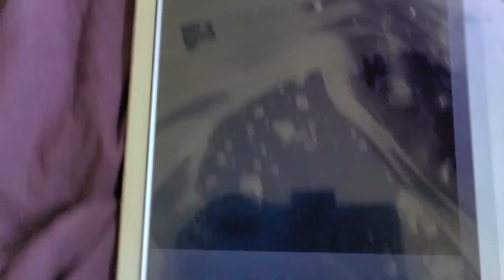7 PRISONERS TRAILERRR TRAILER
wat they up 2